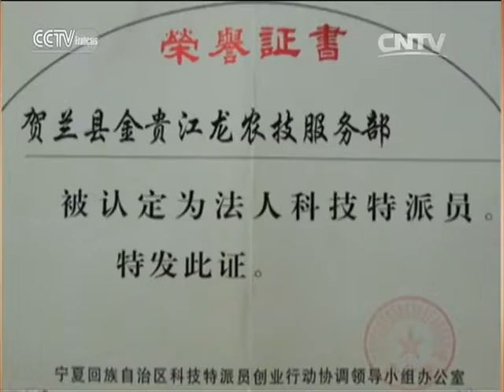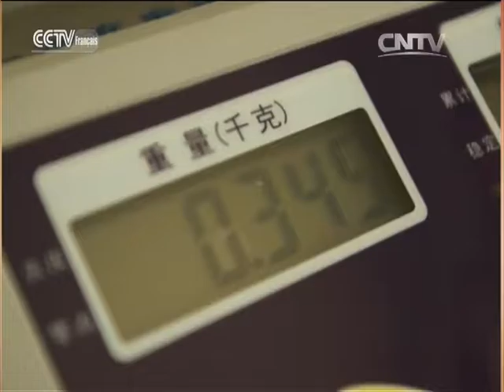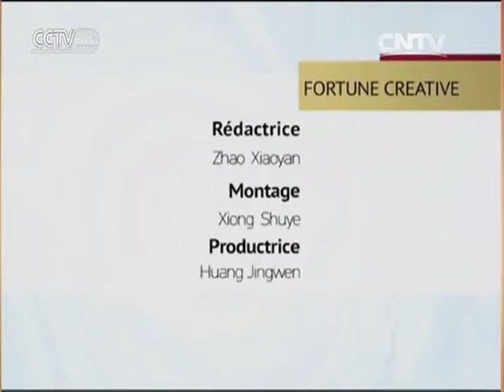Le roi du melon de Helan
Fortune créative 08/22/2016 Le roi du melon de Helan

 Nous allons partager avec vous une histoire fascinante sur une entreprise ou start-up, ainsi que les secrets de sa réussite.